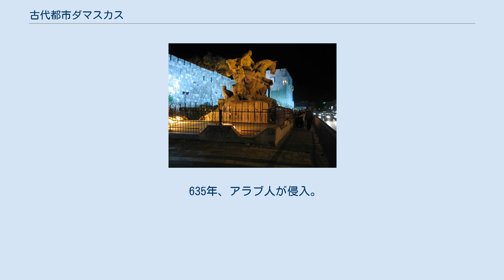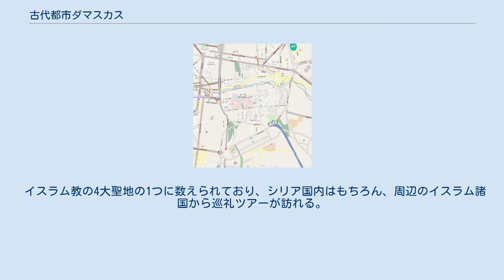古代都市ダマスカス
古代都市ダマスカス（こだいとしダマスカス）は、シリアの首都ダマスカスの旧市街に残る歴史的な構造物が登録されたユネスコの世界遺産（文化遺産）。
1979年に登録された。
2013年にシリア内戦による被害のため、シリア国内の他の5つの世界遺産とともに危機遺産に登録された。
 エジプト、メソポタミア、地中海地域を結ぶ交通の要衝の地として、紀元前3000年ごろから形成された都市。
中東でも最古の都市の1つである。
 バラダ川の南側にあるダマスカス旧市街(Old Damascus)は、城壁に囲まれた歴史のある地域である。
この城壁は、1世紀頃、ローマが最初に建設したと言われている。
2004年現在残っているものは、13世紀から14世紀にかけて、十字軍やモンゴル帝国の侵略を防ぐために、アラブ人が建築したものである。
城壁には、7つの門が残っている。
旧市街地は、狭い入り組んだ道になっているが、東西に走る真っ直ぐな道(Straight Street)は、新約聖書にも登場している。
 世界最古のモスクといわれる、ウマイヤド・モスクも旧市街地にある。
 エジプトとメソポタミアを結ぶ交通の要衝であり、紀元前3000年ごろから都市が形成しはじめたと考えられている。
 アレキサンダー大王の東征以後は、ギリシャ、ローマ帝国の支配下に置かれる。
 635年、アラブ人が侵入。
661年から750年まで、ウマイヤ朝の首都として栄える。
 1946年、シリアの首都となる。
 ウマイヤド・モスク ウマイヤ朝の支配下、715年に建築された世界最古のモスク。
建設には10年以上の月日が費やされたといわれている。
 イスラム教の4大聖地の1つに数えられており、シリア国内はもちろん、周辺のイスラム諸国から巡礼ツアーが訪れる。
非イスラム教徒の入場も許可されているが、入る門は制限されている。
また、成人女性の入場にはベール等で髪を隠すことが義務付けられている。
 ウマイヤド・モスクの北門近くにある十字軍を撃退した英雄サラーフッディーン（サラディン）を埋葬している建物。
城砦近くには、馬に跨ったサラーフッディーンの銅像も建っている。